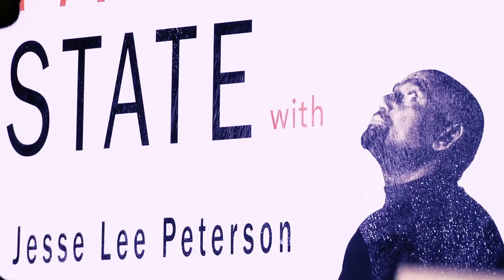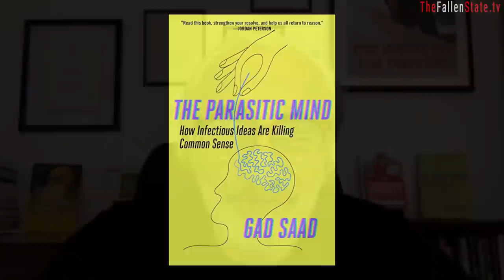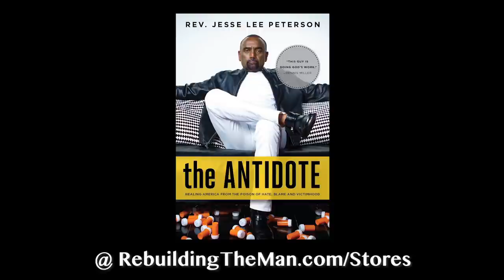Dr. Gad Saad Joins Jesse! (#247)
On this week's episode of TheFallenState TV, host Jesse Lee Peterson is joined by Dr. Gad Saad, an evolutionary behavioral psychologist and professor of marketing at Concordia University in Montreal, Canada. Dr. Saad is the author of The Parasitic Mind: How Infectious Ideas Are Killing Common Sense. In this interview, Jesse asks Dr. Saad what it was like growing up in Lebanon as a Jew, before he and his family were forced to flee to Canada to escape persecution. They also discuss many themes in Dr. Saad's book, such as truth vs. hurt feelings, Ostrich Parasitic Syndrome and Islam, universities and post-modernism, and much more. You don't want to miss this funny and enlightening discussion!

Do you want a personalized shoutout or advice from Jesse? Check out his CAMEO page and book Jesse:

ALT. MEDIA